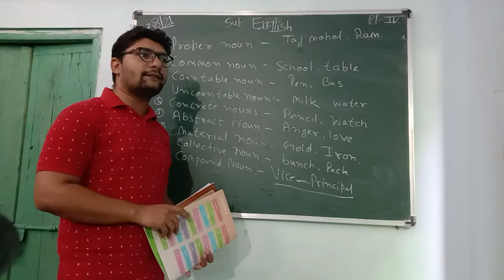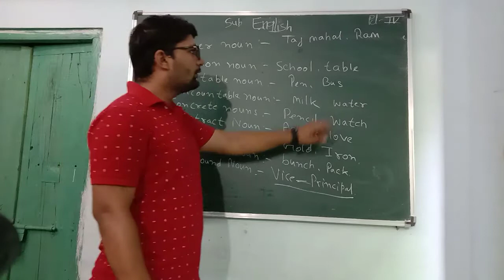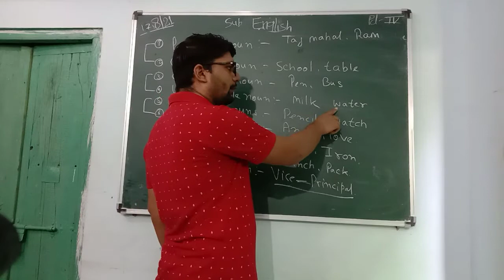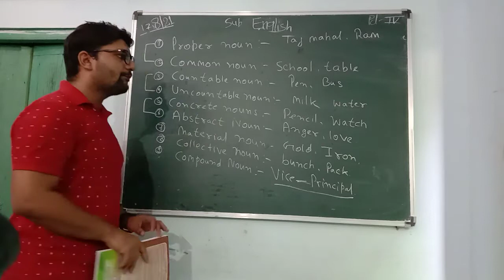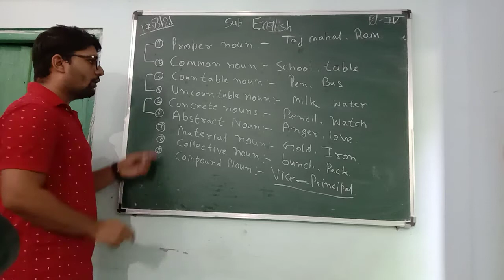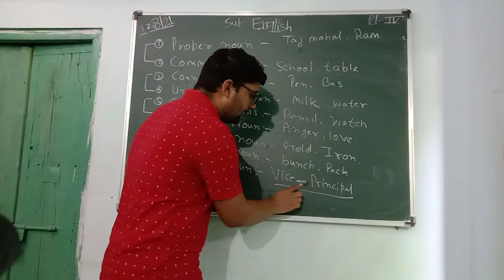Noun video 2